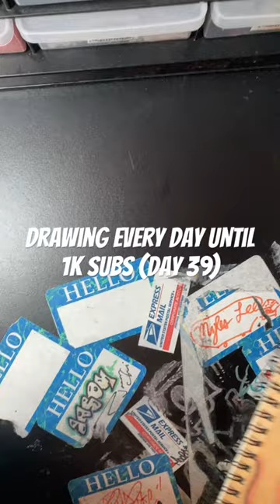Brawl Stars Leon (Day 39)